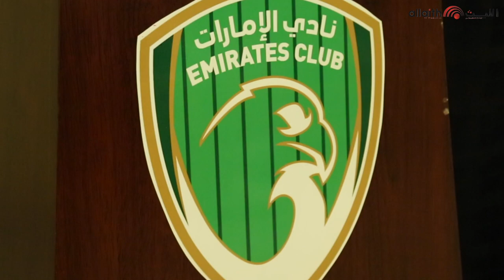شاهد فريق الإمرات في دورة تدريبية من تأطير الإعلامي الكابتن لطفي الزعبي و الإعلامية سالي الأسعد